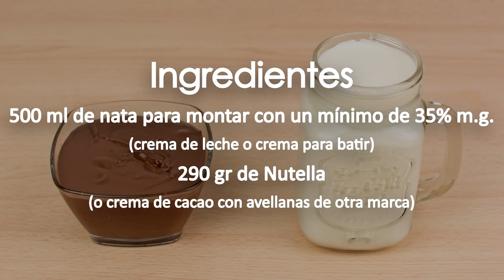MOUSSE DE NUTELLA | Con Solo 2 Ingredientes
Vídeo de cómo hacer paso a paso una mousse de Nutella con tan solo 2 ingredientes.

Ingredientes:
500 ml de nata para montar con un mínimo 35% m.g.(crema de leche o crema para batir)
290 gr de Nutella (o crema de cacao con avellanas de otra marca)